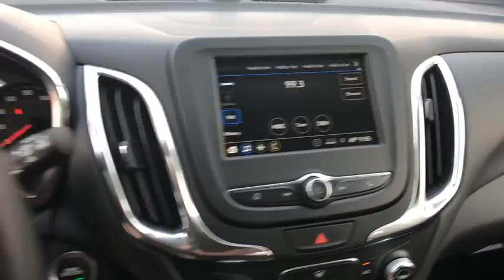2019 CHEVROLET EQUINOX Redding, Eureka, Red Bluff, Chico, Sacramento, CA KS516781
PEPPERDUST METALLIC NEW 2019 CHEVROLET EQUINOX available in Redding, California at Lithia Chevrolet Redding. Servicing the Eureka, Red Bluff, Chico, Sacramento, CA area.
2019 CHEVROLET EQUINOX FWD 4DR LT W/2LT - Stock#: KS516781 - VIN#: 3GNAXLEXXKS516781

PEPPERDUST METALLIC exterior and JET BLACK interior, LT trim. iPod/MP3 Input, Onboard Communications System, Keyless Start, Satellite Radio, TRANSMISSION, 9-SPEED AUTOMATIC, ELEC... ENGINE, 2.0L TURBO, 4-CYLINDER, SIDI... READ MORE!br /br /KEY FEATURES INCLUDEbr /Back-Up Camera, Satellite Radio, iPod/MP3 Input, Onboard Communications System, Trailer Hitch, Keyless Start. MP3 Player, Keyless Entry, Privacy Glass, Steering Wheel Controls, Child Safety Locks. br /br /OPTION PACKAGESbr /LPO, 19 (48.3 CM) ALUMINUM WHEELS, AUDIO SYSTEM, CHEVROLET INFOTAINMENT 3 SYSTEM, 7 DIAGONAL COLOR TOUCHSCREEN, AM/FM STEREO. Additional features for compatible phones include: Bluetooth audio streaming for 2 active devices, voice command pass-through to phone, Apple CarPlay and Android Auto capable. (STD), TRANSMISSION, 9-SPEED AUTOMATIC, ELECTRONICALLY-CONTROLLED WITH OVERDRIVE includes Driver Shift Control (STD), ENGINE, 2.0L TURBO, 4-CYLINDER, SIDI, VVT (252 hp [188.0 kW] @ 5500 rpm, 260 lb-ft of torque [353.0 N-m] @ 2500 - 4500 rpm) (STD). Chevrolet LT with PEPPERDUST METALLIC exterior and JET BLACK interior features a 4 Cylinder Engine with 252 HP at 5500 RPM*. br /br /OUR OFFERINGSbr /Are you browsing other Mt. Shasta or Red Bluff Chevrolet dealerships? Don't buy until you visit Lithia Chevrolet of Redding. Our inventory includes the popular Chevy Cruze, the versatile Chevy Suburban and the powerful Chevy Silverado pickup truck. Browse our entire inventory of cars, trucks and SUVs. Please confirm the accuracy of the included equipment by calling us prior to purchase. br /